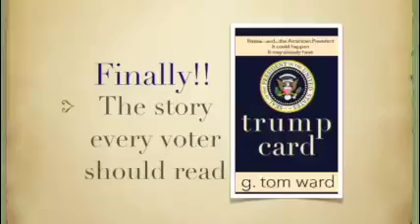Trump Card Trailer AB - Small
Enjoy the official Trailer of Trump Card, the newest novel by G. Tom Ward.  It's great fiction...or is it fiction at all?  Russia's plot to steal the U.S. Presidential election is discovered by a Ukrainian double agent and passed along to the CIA, which races against time to defeat the plot before election day.  Ward has authored 14 books, including several novels and The Chocolate King, the biographical work on Ukraine's President Petro Poroshenko.